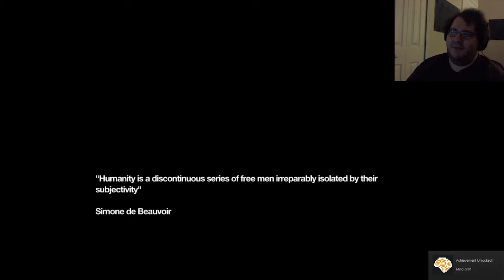Johnny Gangle-Green - Remember Me #25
In a world where memories have become commodities to be traded, bought or sold, Nilin, a former memory hunter whose skilled at stealing and altering memories, is the only one who can stand up to Memorize, the corporation holding a monopoly over the worlds memories.